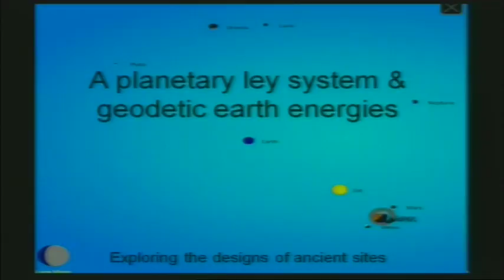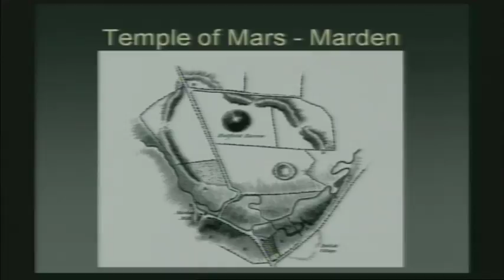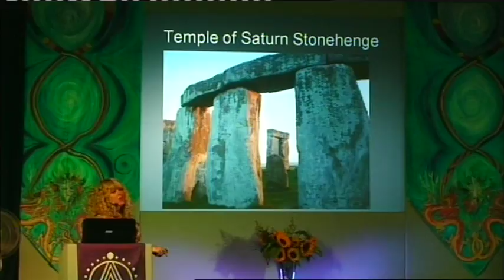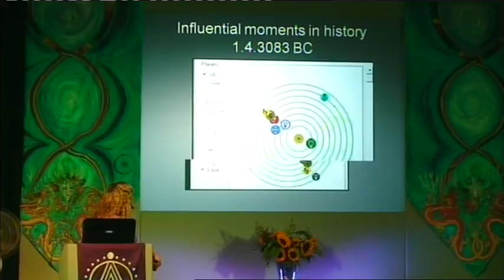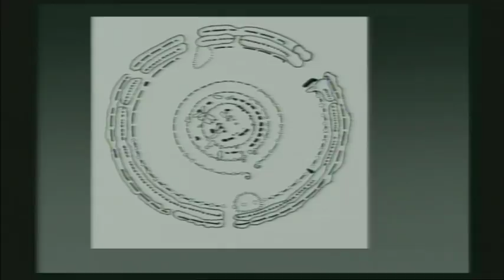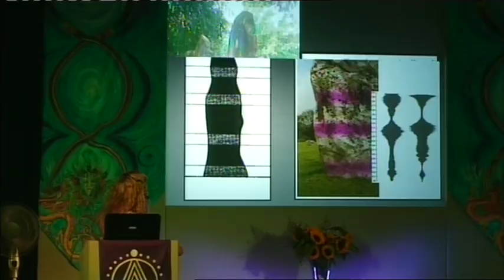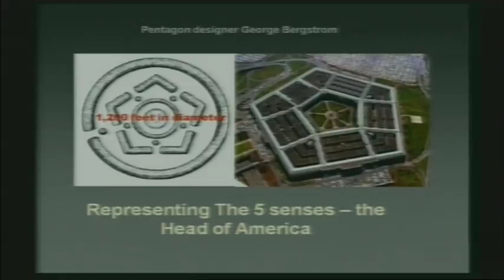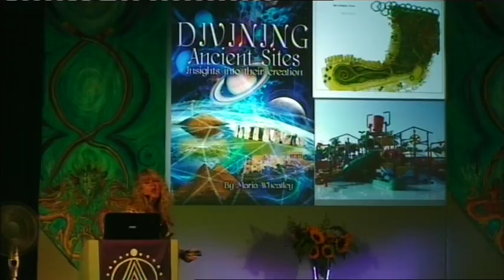Maria Wheatley - FROM ATLANTIS TO STONEHENGE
Dowser and accomplished author on prehistory, earth energies and ley systems, Maria presents a lecture entitled From Atlantis to Stonehenge. Past civilizations recognized that the Earth emits harmonic energy, and sacred sites mark these special locations. Maria explores the geometric earth energy patterns that were revered and dictated the location of prehistoric monuments. Ancient sites also serve to connect terrestrial energies to celestial influences, creating a bridge between Heaven and Earth, man and cosmos. In the Stonehenge–Avebury landscape, a gigantic ley system was laid out which created a planetarium in the ceremonial landscape. Each sacred site represented a particular planet and the cosmological relationship between the two is revealed. Using Plato’s description and dimensions, Maria traces the practical use of earth energies back to Atlantis and presents compelling evidence that they were skillfully integrated into that great city.

The Glastonbury Symposium is Britain’s best-established ‘alternative’ conference, an annual event of top international speakers which explores ‘Truth, Mysteries and New Frontiers’. Held since 1991 in historic Glastonbury, the Symposium is a unique opportunity to hear a wide range of topics in an open-minded and magical atmosphere.

For general information on the Symposium and details of our next event, visit: